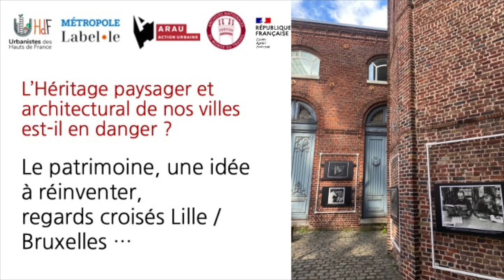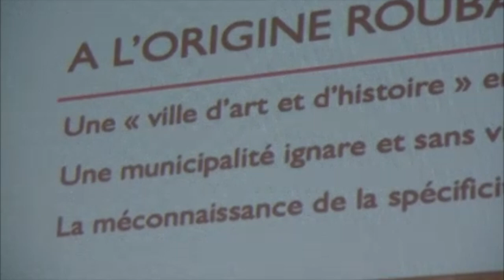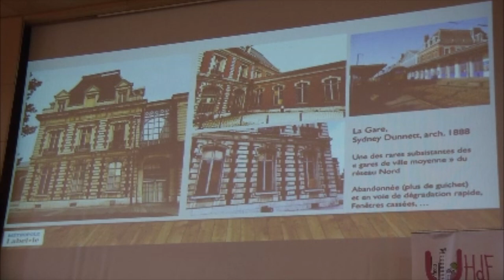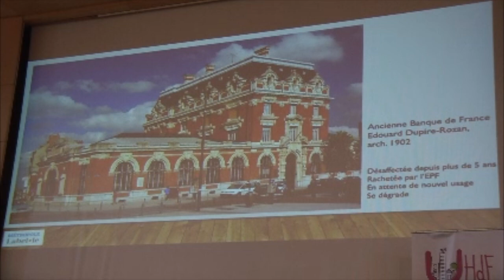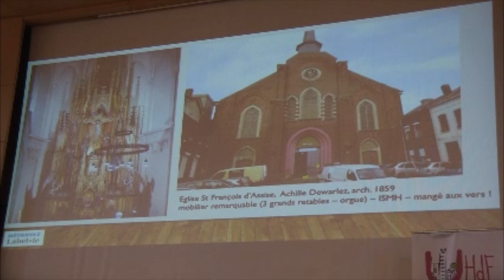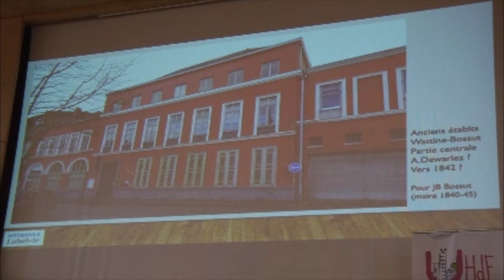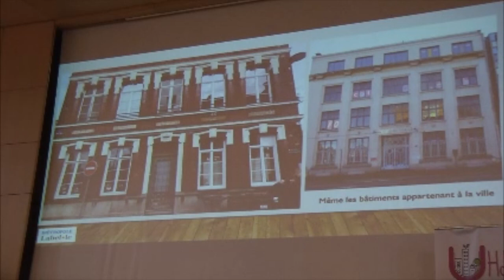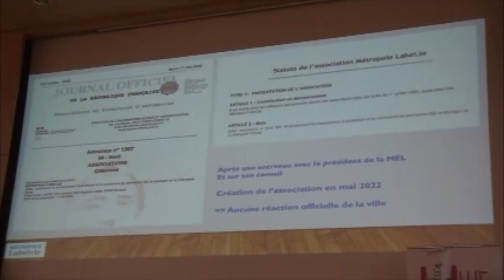(1) Le patrimoine, une idée à réinventer, regards croisés Lille/Bruxelles - Métropole LABEL.LE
Urbanistes des Hauts-de-France, en association avec Métropole LABEL.LE et l'ARAU Atelier de Recherche et d'Actions Urbaines de Bruxelles a organisé le 27 avril 2023 un débat sur les enjeux actuels de la question du patrimoine urbain. Il s'est déroulé aux -Archives Nationales de-du Monde du Travail à Roubaix. Il s'inscrit dans un contexte de contestations de démolitions, d'un apparent recul de la conscience patrimoniale, et de l'abandon de politiques publiques pro-actives. Le gâchis urbain et la démolition absurde de l'Alma-Gare à Roubaix y sont notamment abordée. Le regard détonnant de Marion Alecian à partir de l'expérience Bruxelloise vient apporter des pistes de réflexion et d'action positives pour des mobilisations nouvelles autour du droit à la "Ville Habitée"...